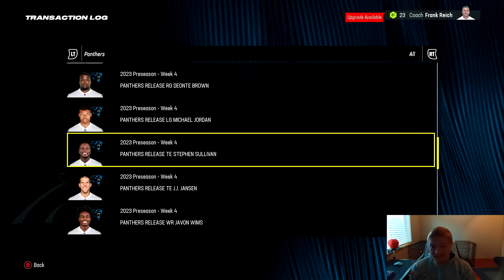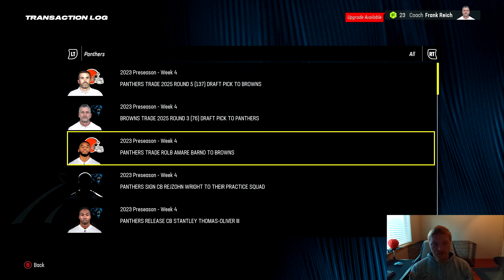Madden 24 Panthers Franchise Pre-Season Week 4 - 53 Man Roster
Welcome to my Panthers franchise. Where we plan to rebuild and lead the Panthers to a Superbowl vs 31 other users. In the most "sim" league of all time. Make sure to catch the games live on my twitch!